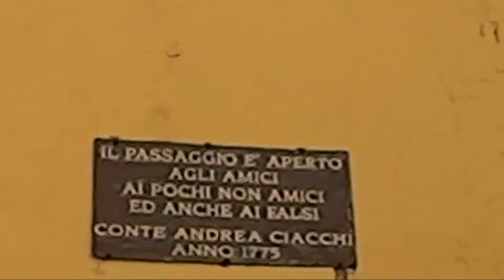Biciclettata Gabicce-Pesaro-Gabicce parte 5/7 - Gironzolando per Pesaro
Domenica 23 giugno 2013, gitondo biciclettante a Pesaro
Deambulata biciclettante sulla strada Panoramica del Monte San Bartolo andata e ritorno.
Cose da fare almeno una volta nella vita con la bici.